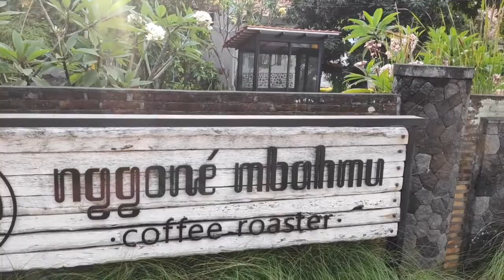Fakta & Mitos Kopi : Benarkah Kopi itu Bagus untuk DIET?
Hidup Sekali, Hiduplah Penuh Arti